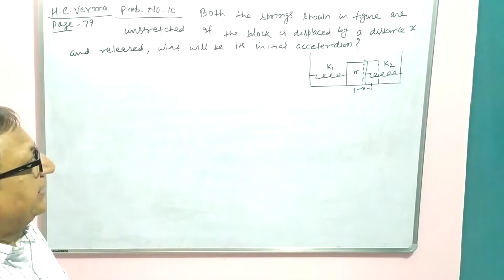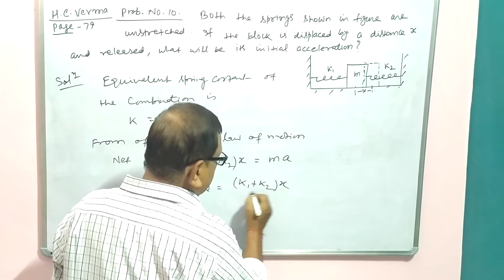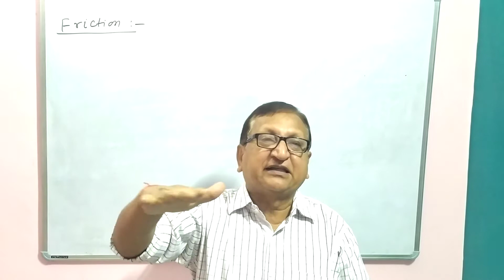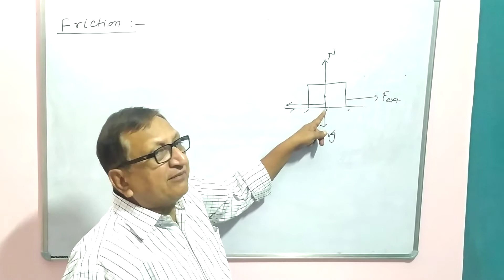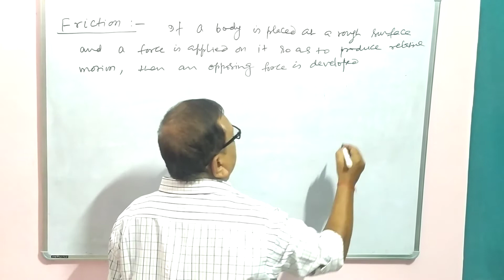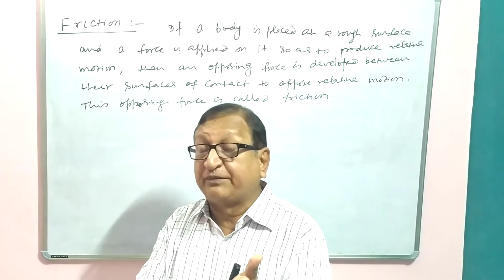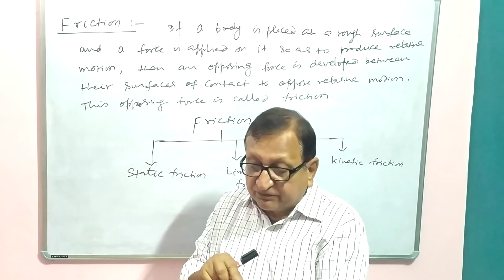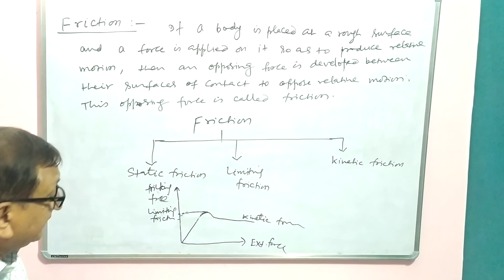L - 1 || Problem on Spring force || Introduction to Friction